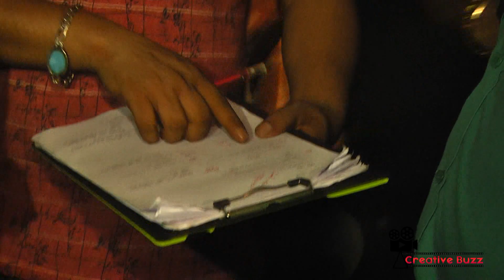শাকিব খান নয়, বুবলীর নায়ক এবার রোশান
Presenting  শাকিব খান নয়, বুবলীর নায়ক এবার রোশান new  shooting clip and movie news, on our channel Creative buzz. Hope you will enjoy our upcoming movie shooting scenes.

তারকাদের ইফতার পাটি । হাজির অপু বিশ্বাস, মাহিয়া মাহি সহ সব নায়ক নায়িকা।  জানিয়েন ঈদ নিয়ে ভাবনা

*WARNING ANTI PIRACY*
Category